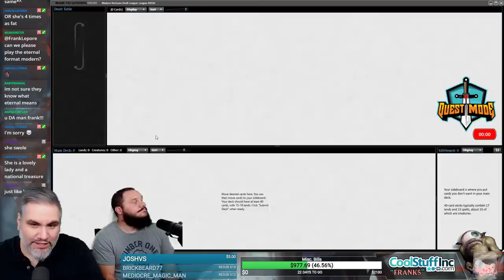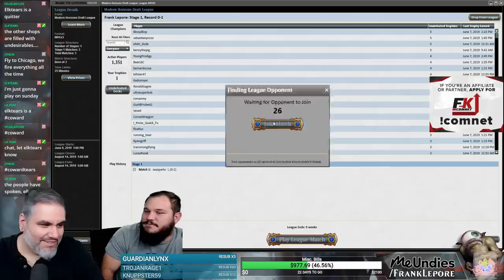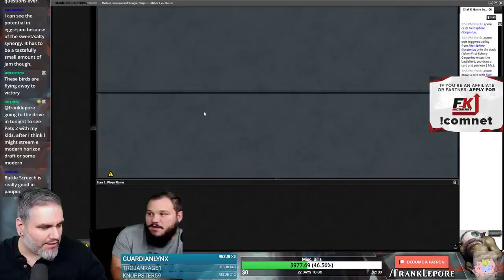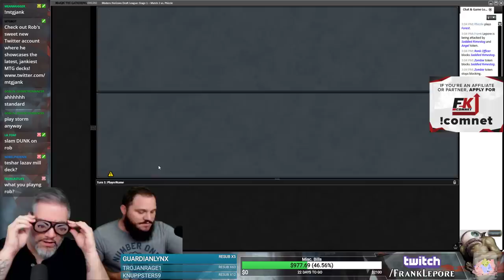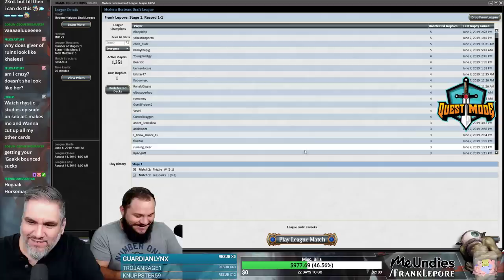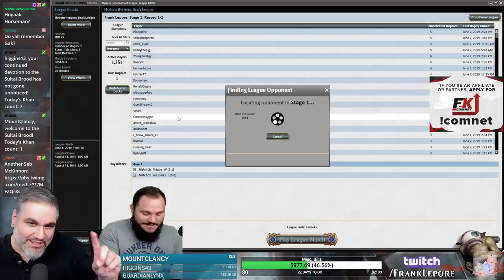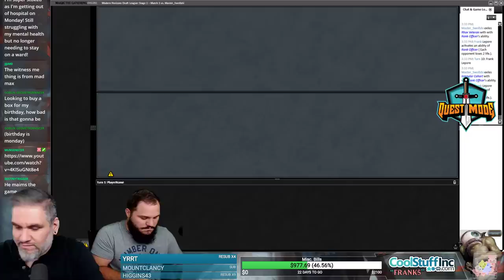(Magic Online) Modern Horizons Draft #2 - 6/10/19